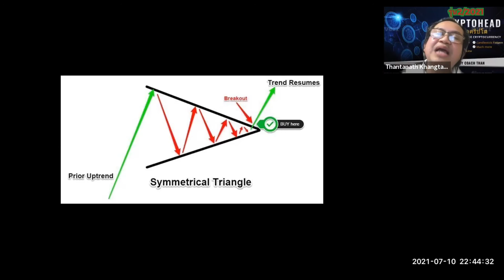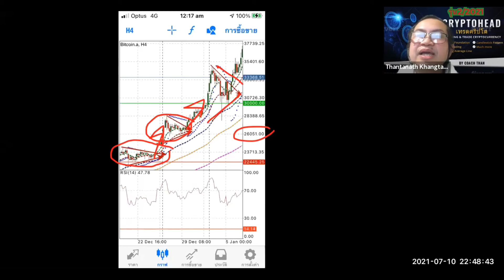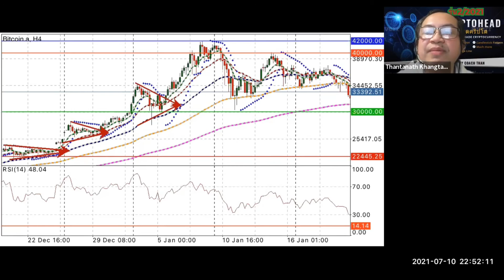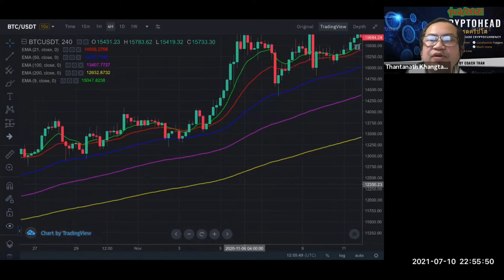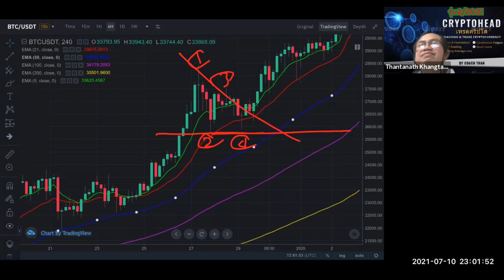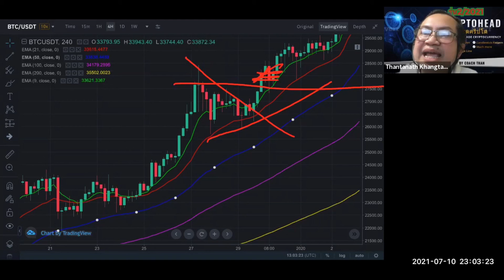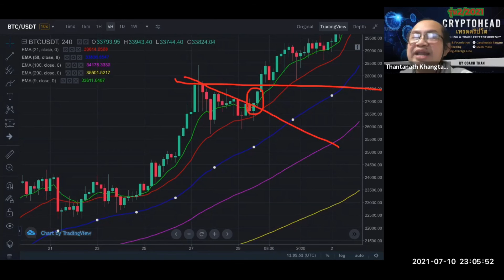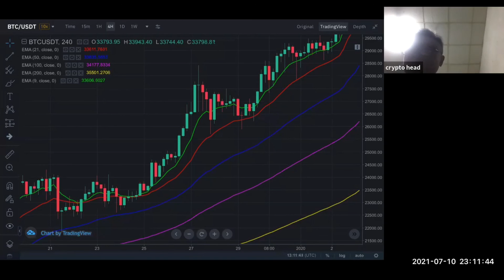Technical analysis- Triangle pattern #2 วันเสาร์ที่10 กรกฎาคม64